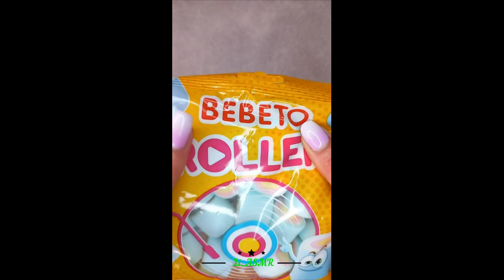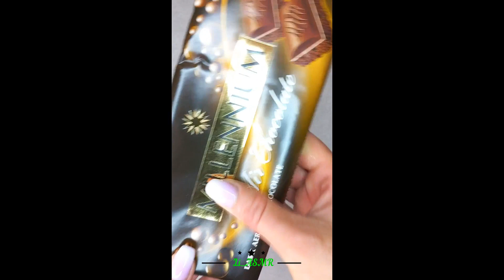🍬 SWEET UNPACKING🍬 2 plates of TASTE || ASMR | No talking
💛 Do you like sweets?
💜 What country are you watching me from?

🍬 Hello!🍬
I am glad to welcome you to the Li_ASMR channel. I love sweets very much. For a good mood, I suggest watching the video Unpacking sweets, cookies, M&M's dragees, dragees, M&M's, chocolate, kinder surprise, ice cream, chewy sweets, sweets, crispy caramel, marmalade, lollipop, Coca-Cola, orange, kiwi, banana. I wish you pleasant viewing and good mood.